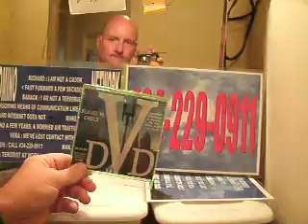8-2012 F4 8-20 DOCUMENT YOUR MAIL TO POB 1151 -- S M CA 90406... EXPOSE A TERRORIST 20 MB -30.AVI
8-2012 F4 BUGS 93CHECK 8-20 DOCUMENT YOUR MAIL TO POB 1151 -- S M CA 90406... EXPOSE A TERRORIST 20 MB -30.AVI